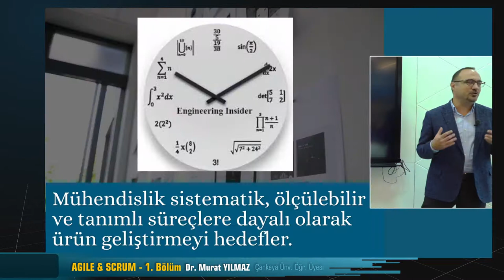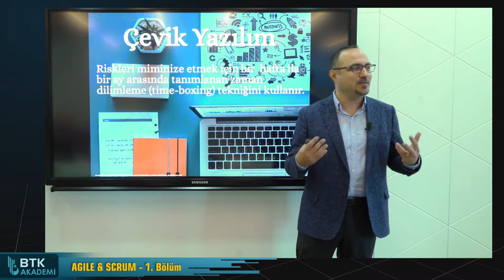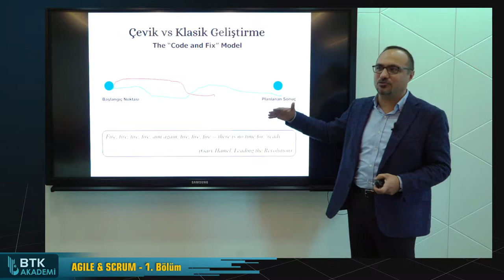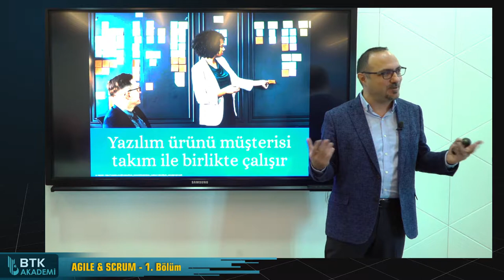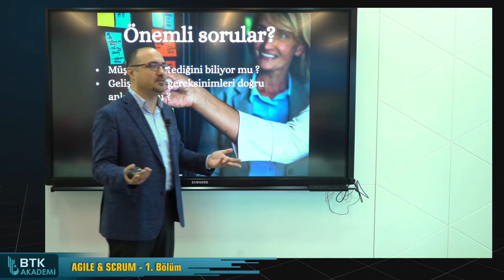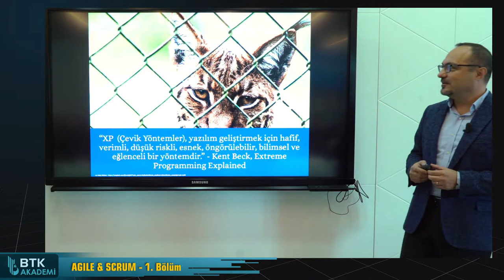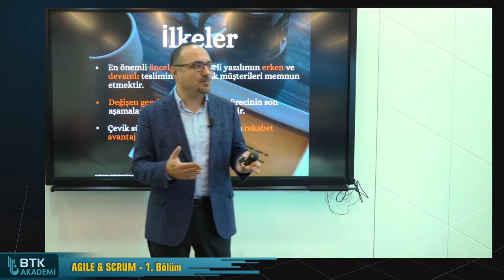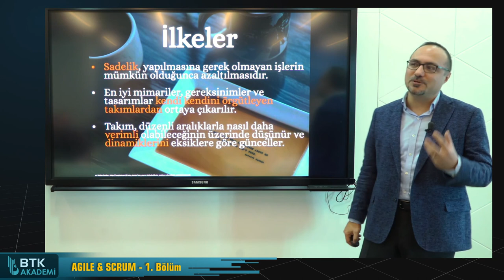DR. MURAT YILMAZ AGILE SCRUM EXTREME PROGRAMMING BOL 1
Bu sunumda çevik yazılım temelleri ve uç programlama anlatılmaktadır.